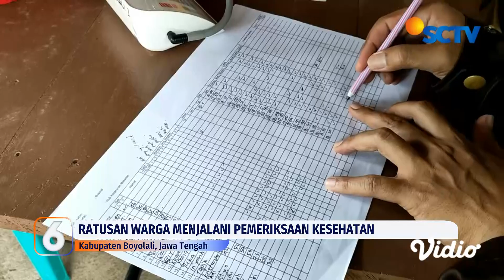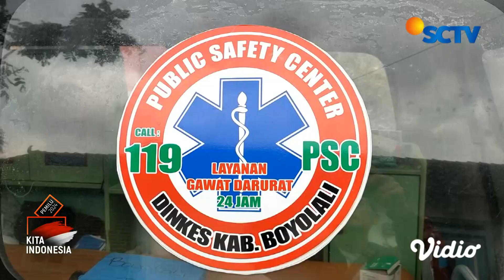Keracunan Massal Akibat Makanan di Hajatan Pernikahan | Liputan 6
Warga di Kabupaten Boyolali, Jawa Tengah, keracunan massal setelah menyantap makanan di hajatan pernikahan. Rata-rata warga mengeluh pusing, mual dan diare.